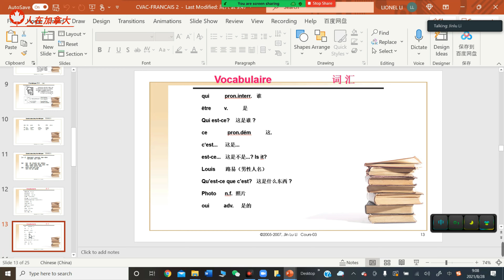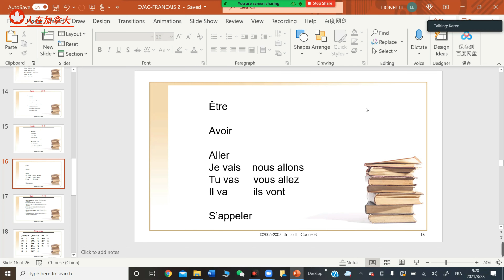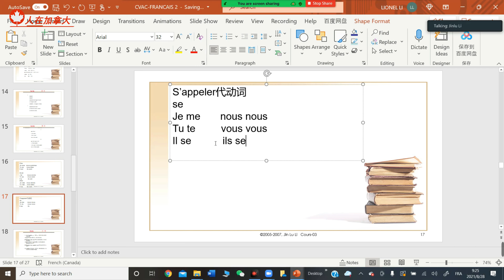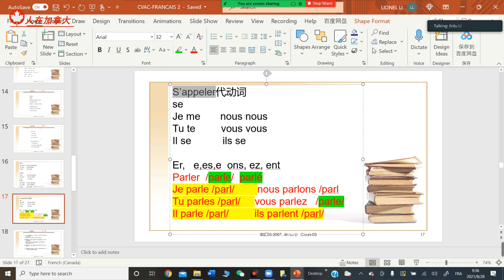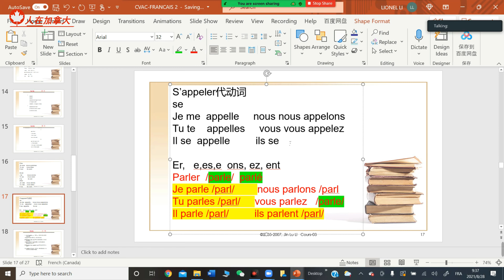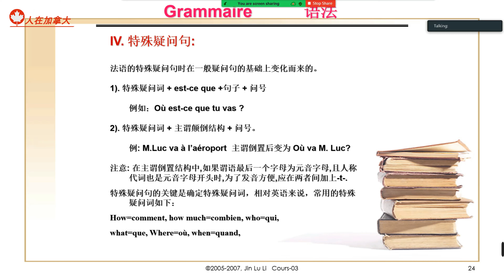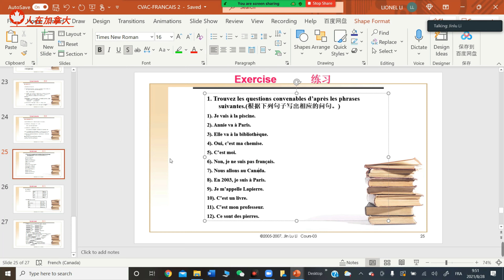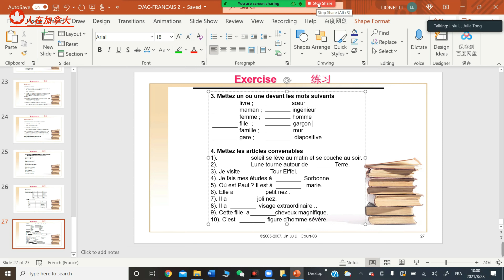基础法语学习——第八课 特殊疑问句和第一组动词变位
基础法语学习，法语特殊疑问句的构成以及第一组动词变位规则。